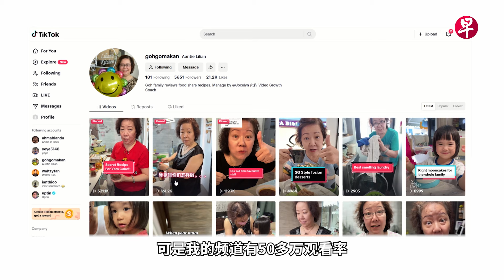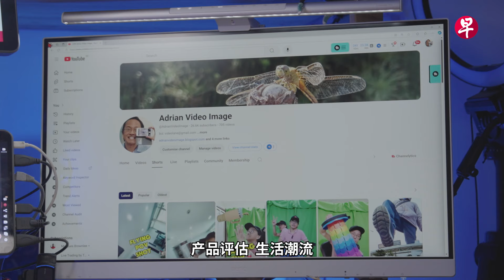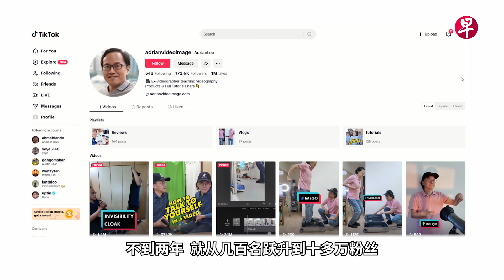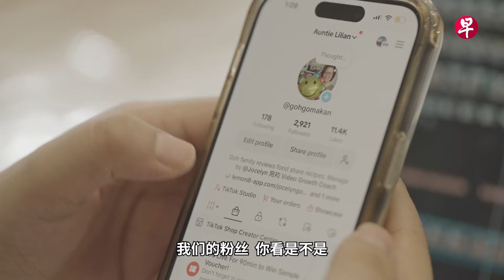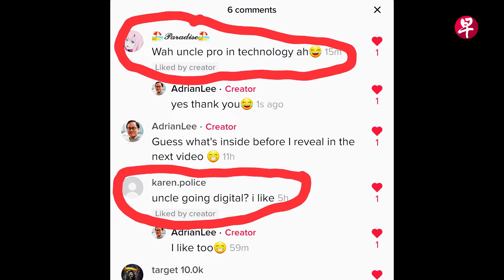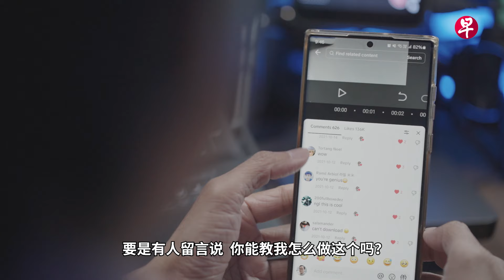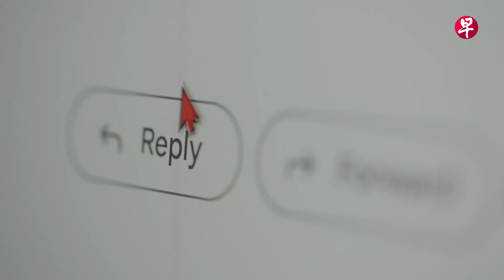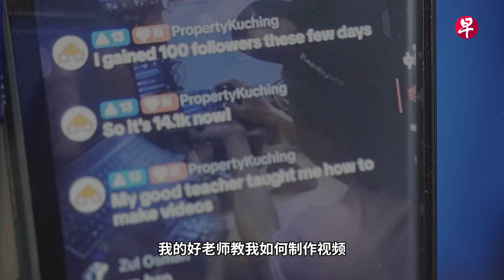[ENG SUB] 教你拍片煮咖喱 大龄网红也吸粉 Senior Creators with Gen Z Followers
网络内容创作不只是年轻人的天下——67岁阿姨以”妈妈“视角评论美食并分享家传菜，59岁大叔化身科技达人传授特效剪辑。他们在自媒体上找到事业第二春，证明了不靠颜值，靠着经验值也能在网络世界创造经济价值。

Note: English subtitles are auto generated
立即加入《联合早报》Telegram和WhatsApp频道，获取即时新闻推送，方便掌握最新消息。